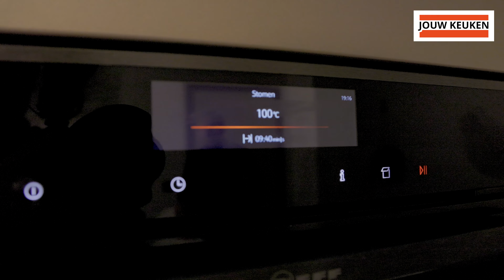Snaidero Ola keuken in Antwerpen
Een poosje terug verkocht ik een Snaidero Ola keuken uit de showroom aan een klant uit Antwerpen; Bonita en Ludo.

De klant vond het fijn als ik nog even langs zou komen, heb dus even voor ze gekookt in hun nieuwe Snaidero keuken.

Volg mijn kanaal voor meer video`s over mijn Italiaanse design keukens.